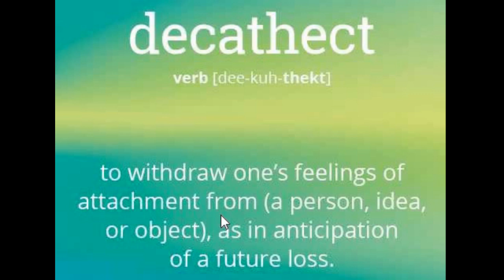Word of the day Decathect